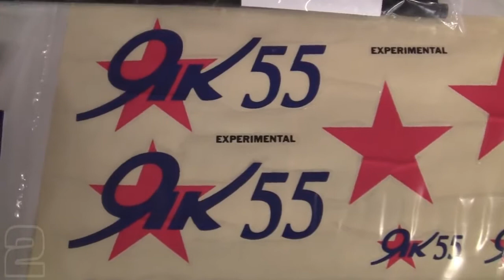ElectriFly Yak 55M Review - Part 1, Intro and Flight Footage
Join us as we discover the Yak 55M 3D aerobat from Electrifly! Kurt and Rob are at it again with another 5X5 review in true, 2 Brothers style